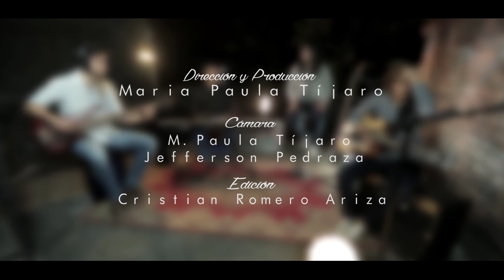Ana Bolivar Tú Me Bastarás Sesiones en vivo1